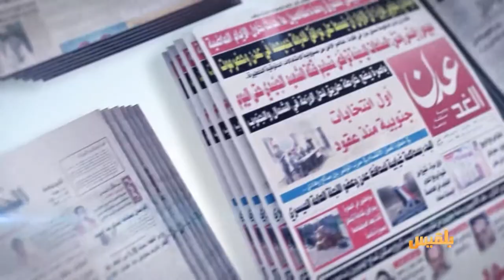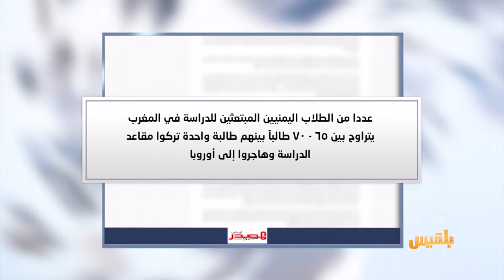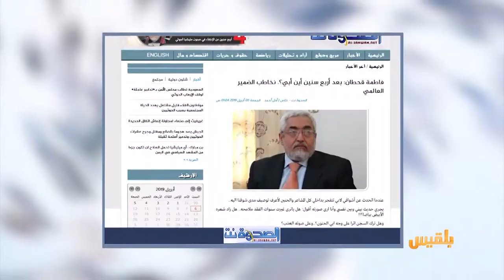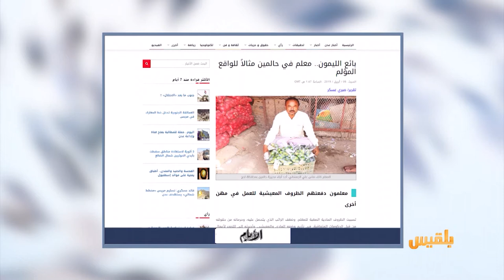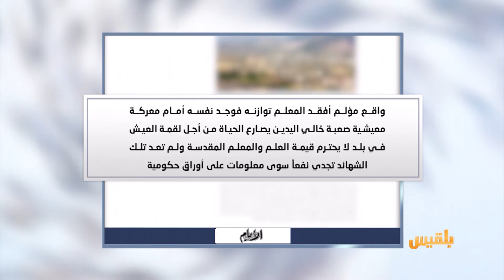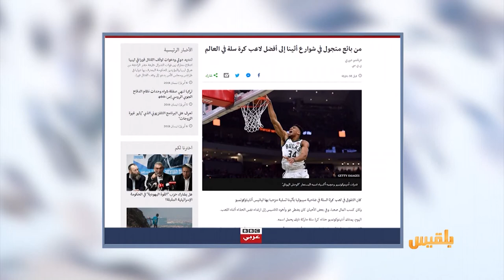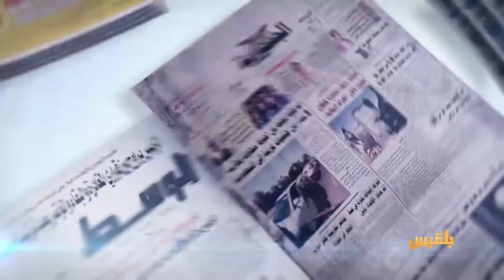كشك الصحافة | 6 - 4 - 2019 | تقديم: سالم باحمران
الصحافة العربية
الحوثيون يواجهون ضائقتهم المالية عبر جيوب المستثمرين
من بائع متجول في شوارع أثينا إلى أفضل لاعب كرة سلة في العالم
ومن أخبارنا المنوعة
الطلاق الأغلى في التاريخ
رجل أعمال يدفع 35 مليارا للانفصال عن زوجته..